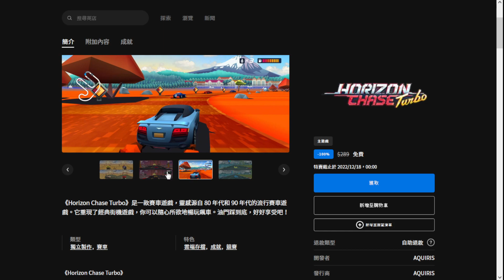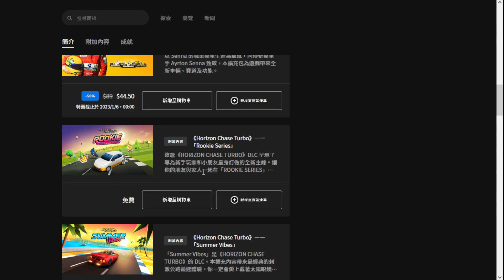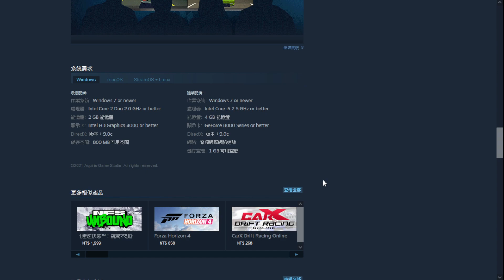【餛飩】EPIC假日特賣第二日免費遊戲 追逐地平線賽車｜2022-12-17｜免費遊戲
EPIC首頁

Steam頁面
Horizon Chase Turbo